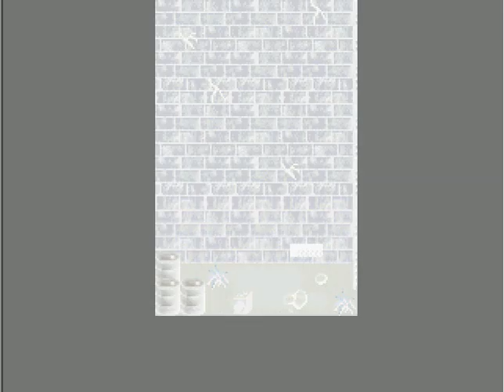Alter A.I.L.A. Genesis - Indy's Shadow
Indy's Shadow has the least amount of health of the shadow fights in the main cast. C.R.I.S.I.S. and Indy's 5-hit Exceed ability makes short work of the boss.

Alter A.I.L.A. Genesis is a RPGmaker2003 game made by Neok.

Decisive Battle ( Final Fantasy VI ) - Remix by S.S.H.